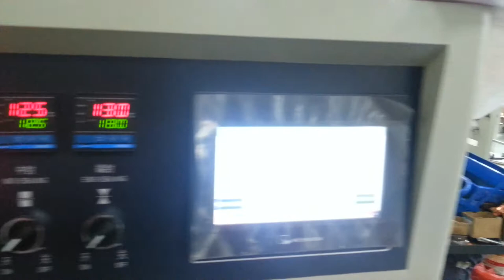gloves flow pillow packaging sealing machine KT-600X